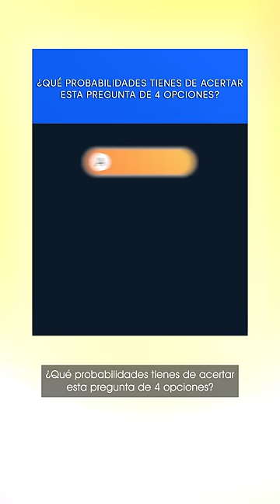Paradojas y teorema de incompletitud de Gödel